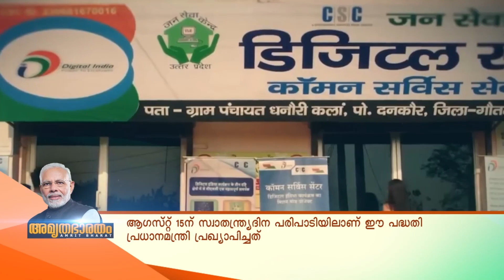വിശ്വകര്‍മ്മജയന്തി ദിനത്തില്‍ പിഎം വിശ്വകര്‍മ്മ എന്ന പദ്ധതി നിലവില്‍ വന്നു | അമൃതഭാരതം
ഭാരതത്തിലെ പരമ്പരാഗത മേഖലയിലെ 18 വിഭാഗം തൊഴിലാളികളുടെ ഉന്നമനത്തിനു വേണ്ടി നടപ്പിലാക്കുന്ന പദ്ധതി പ്രഖ്യാപിക്കുമ്പോള്‍ വിവിധ സംസ്ഥാനങ്ങളില്‍ നിന്നും പരമ്പരാഗത മേഖലയില്‍ പ്രാവിണ്യം തെളിയിച്ച തൊഴിലാളികള്‍ പ്രധാനമന്ത്രിയുടെ പ്രത്യേക ക്ഷണിതാക്കളായി പരിപാടിയില്‍ പങ്കെടുത്തു.

കേരളത്തില്‍ നിന്നും 4 പേര്‍ക്കാണ് അവസരം ലഭിച്ചത്.

സെപ്തംബര്‍ 17ന് ഡല്‍ഹിയില്‍ വെച്ച് പദ്ധതി പ്രധാനമന്ത്രി ഉദ്ഘാടനം ചെയ്യുന്ന സമയത്തു തന്നെ വിവിധ സംസ്ഥാനങ്ങളിലും ഔദ്യോഗികമായി തൊഴിലാളികള്‍ക്കുവേണ്ടി പദ്ധതിയുടെ ഉദ്ഘാടന സമ്മേളനം നടന്നു.

കേരളത്തില്‍ തിരുവനന്തപുരത്തും, എറണാകുള ത്തും പി.എം.വിശ്വകര്‍മ്മ പദ്ധതിയുടെ ഉദ്ഘാടന സമ്മേളനങ്ങള്‍ തൊഴിലാളികള്‍ക്ക് ആത്മവിശ്വാസവും, ഊര്‍ജവും പകരുന്നു.

കേന്ദ്രമന്ത്രിമാരാണ് പ്രസ്തുത പരിപാടി ഉദ്ഘാടനം ചെയ്തത്. അവഗണിക്കപ്പെടുന്ന ഭാരതത്തിലെ പരമ്പരാഗത മേഖലയിലെ തൊഴിലാളികള്‍ക്ക് വലിയ ആത്മവിശ്വാസവും, സുരക്ഷിതത്വവും നല്‍കാന്‍ ഈ വിശ്വകര്‍മ്മജയന്തിയിലൂടെ കേന്ദ്രസര്‍ക്കാറിന് സാധിച്ചത് അഭിനന്ദാര്‍ഹമാണ്.